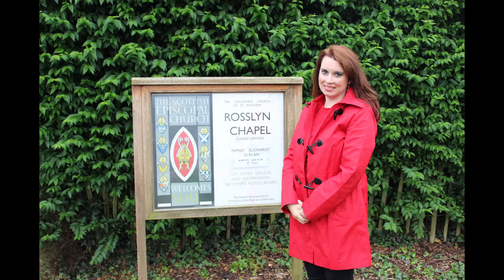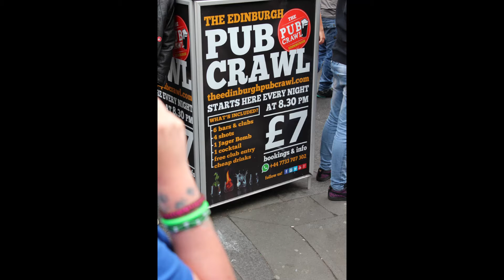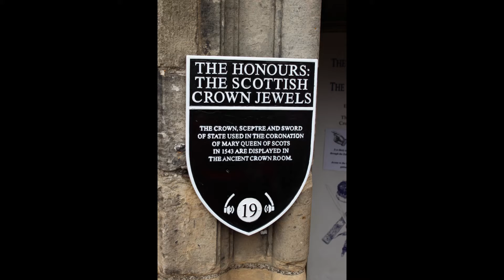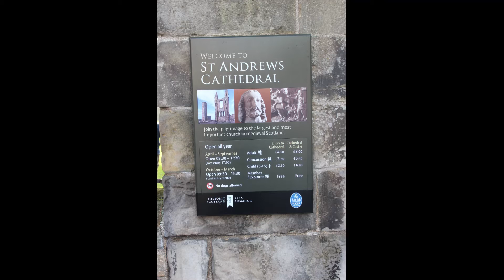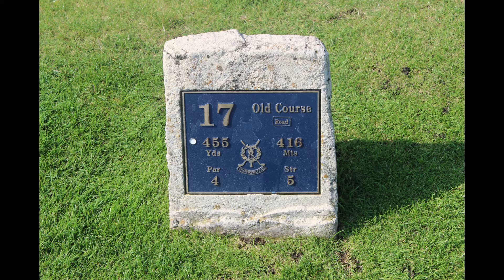Travels to Scotland Video #1 Aug 2015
This video shows scenes from our Scotland Trip in August 2015